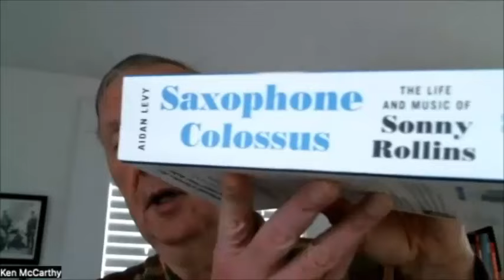Saxophone Colossus - The Life and Music of Sonny Rollins